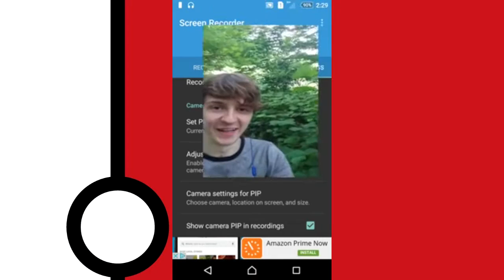Pokemon GO! UK (Lets Try This Thing)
Hay guys
Welcome to Pokemon GO, this is just me and my bro trying out the app. it isn't out in the UK yet but we got our hands on it.